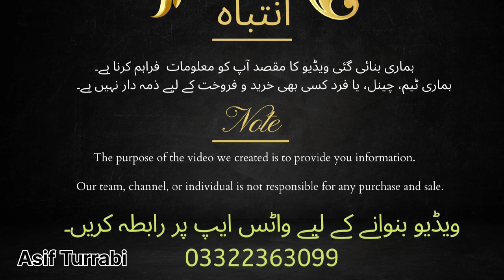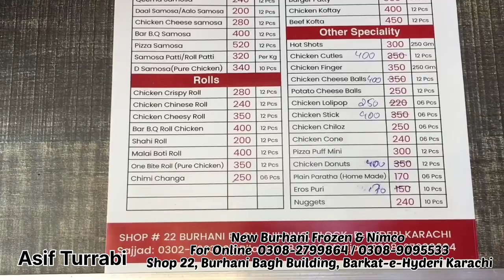Frozen Food | Frozen Food Homemade | Wholesale Frozen Food Suppliers | 40+ Products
Shop Detail 👇

              NEW BURHANI FROZEN & NIMCO

                     Shop & Market Address:
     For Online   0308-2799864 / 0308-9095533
Shop 22, Burhani Bagh Building, Barkat-e-Hyderi,      Karachi Pakistan.

Dear viewers,

in this video i'm showing you Frozen products Nimco Products and much more Variety in one roof of NEW BURHANI FROZEN & NIMCO karachi Pakistan.

The purpose of making the video is to provide you information so that you know which Frozen and Nimco products are available in Pakistan and what are the prices of the products.

Note:
Our channel, team, and member, has no connection with any transaction.

اپنے کاروبار اور دکان کی ویڈیو بنانے کے لیے اس نمبر پر رابطہ کریں۔
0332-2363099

cheapestiraniproducts biggestiraniproductsmarketinkarachi asifturrabi asifturrabinewvideo iranistore.